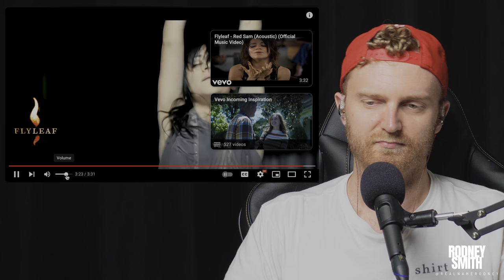Flyleaf - "All Around Me" REACTION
Join me as I dive into the emotive sounds of Flyleaf with their track "All Around Me." Experiencing this alternative rock anthem for the first time, we'll unravel the haunting melodies, Lacey Sturm's powerful vocals, and the raw emotion that defines Flyleaf's music. Let's explore the depth of the lyrics, the captivating instrumentals, and the overall atmosphere that makes this song resonate with listeners. Don't miss out on the journey! Let's immerse ourselves in the world of "All Around Me" together! 🎶